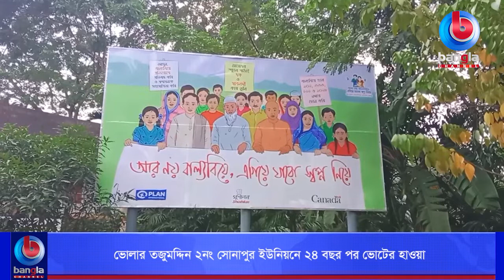ভোলার তজুমদ্দিন ২নং সোনাপুর ইউনিয়নে ২৪ বছর পর ভোটের হাওয়া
🌟 বিস্তারিত: ভোলা জেলার তজুমদ্দিনে দীর্ঘ ২৪ বছর মামলার বেড়াজালে বন্ধ থাকার পর ৪র্থ ধাপে আগামী ২৩ ডিসেম্বর ২ নং সোনাপুর ইউনিয়ন নির্বাচন অনুষ্ঠিত হবে। বুধবার রাজধানীর আগারগাঁও নির্বাচন ভবনে কমিশনের সচিব হুমায়ুন কবির খোন্দকার নির্বাচনের এ তফসিল ঘোষনা করেন।

🌟  যোগাযোগের ঠিকানা:
Bangla Channel